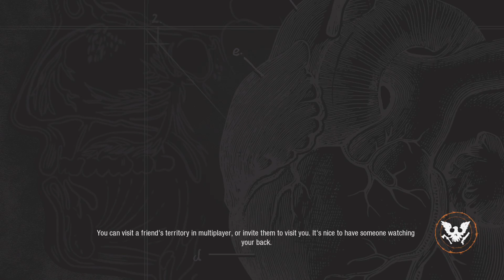100 Day Nightmare - 78 Days Left - Ep 27: Killing Time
Ep 27 of a 100 day challenge in State of Decay 2 Nightmare Zone.